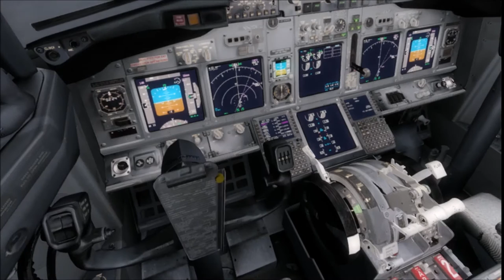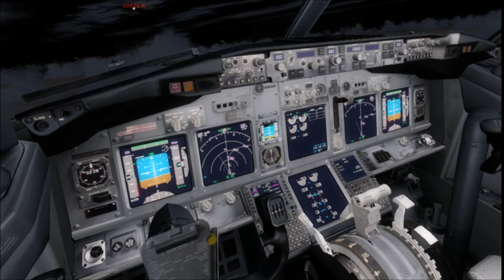[P3D] INSANE DUAL DEPARTURE AT DENVER! WE ALMOST CRASHED! [HD]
Help me achieve my dream of being a YouTuber by SMASHING that sub button! Thank you so much! Seriously thank you, you have no idea how much it means.

My name is Ryan and another one of my dream jobs is to become a commercial airline pilot. If I were to be able to fly for any company I would fly for Southwest, if I could fly any aircraft I would either fly the A319, or the 737-800. I would prefer to fly the 737 because I grew up with Boeing. Right now I am taking flight lessons and go every week for training. If you are looking for a channel to have some "accurate" content, this is the one. If you have any questions about me or my sim, I would love to answer :)

Aviator Crew Members

Ryan (Aviator) (Owner)

Matt (Summersefff) (The Technician) (Video Maker)

SOCIAL MEDIAS

PC SPECS:

16 GB Of DDR4
GPU NVIDIA GTX 1070
All parts cooled by Cooler Master fans